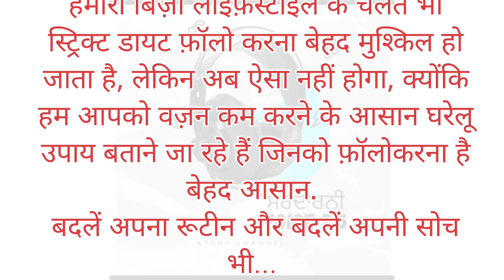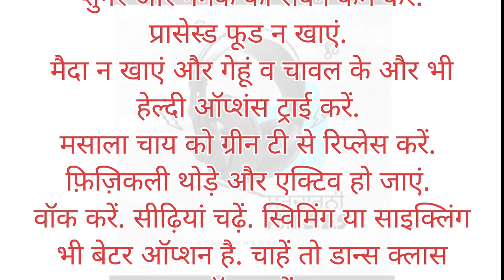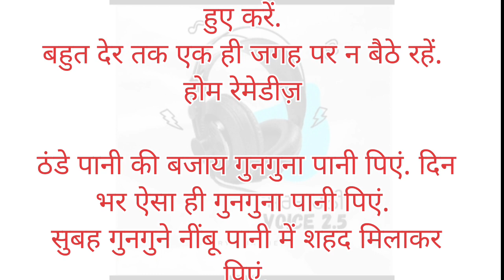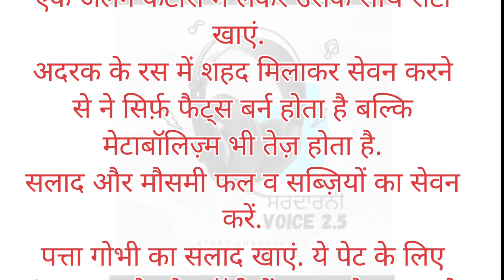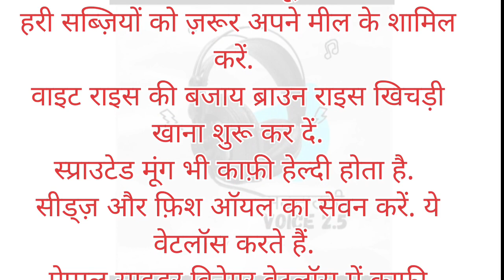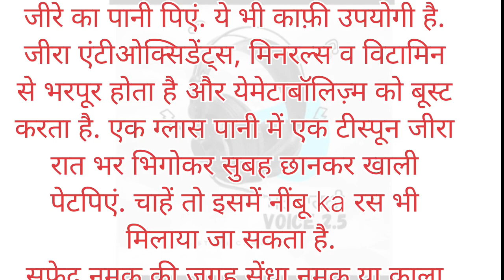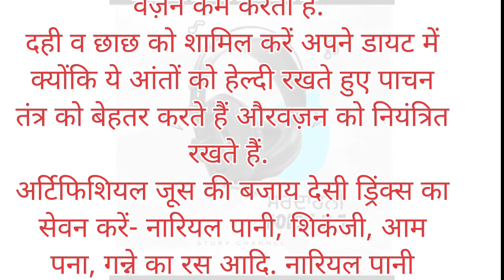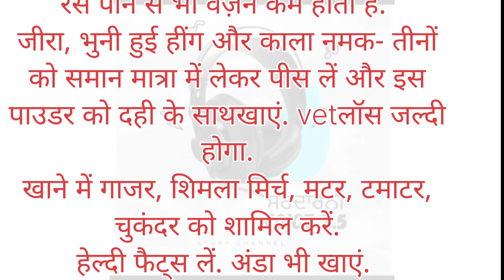how to weight lose at home | easy tips and tricks